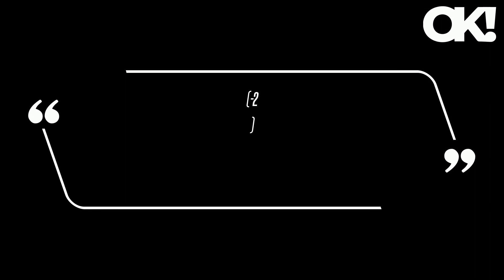Kim Zolciak and Kroy Biermann Able to Afford Kids' Christmas Gifts by Selling Personal Items Online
Zolciak and Biermann used the money they've made from selling their personal items online over the last few months to purchase gifts for their four little ones, Kroy Jr., 12, Kash, 11, and twins Kaia and Kane, 9, a source close to the exes revealed to a news publication on Tuesday, December 26. This year, Kim and Kroy saved some money by opting out of traveling, as they chose to spend Christmas together at their Georgia estate - despite the mansion being where most of the estranged couple's fights have taken place ever since The Real Housewives of Atlanta star filed for divorce from the retired NFL athlete back in May. Even Kim's biological daughters, Brielle Biermann, 26, and Ariana Biermann, 22 - whom Kroy adopted in 2013, two years after tying the knot with their mother - joined the family for the special day, according to a post shared to the dad-of-six's Instagram account recapping his Christmas festivities. (-2 )," Kroy captioned a photo of him and his four youngest offspring, noting, "I didn't get a picture of the family enjoying @arianabiermann's church service and I had this taken after @briellebiermann and [her boyfriend, Billy Seidl] had departed in the direction of their car as we were almost outside from our service."